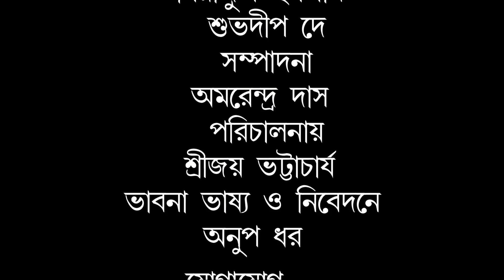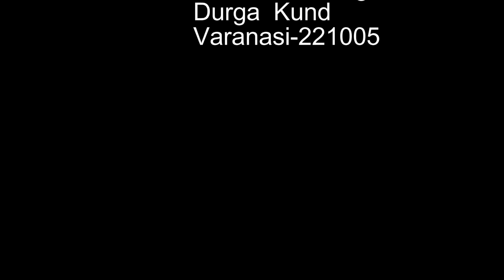SIVANANDA BABA - A Unique Documentary on Oldest Living Man | English Subtitles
124 year old Swami Sivananda Baba-Life,Teachings and Selfless Service
Babaji has completed 124 years on 8th August 2020. He is now 125+ (126 running) as on 3rd
March, 2022.